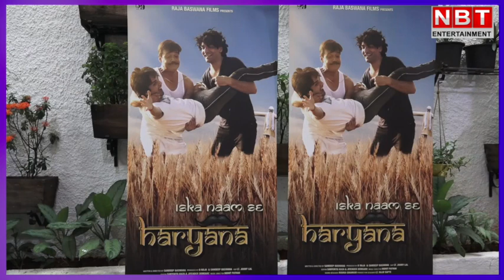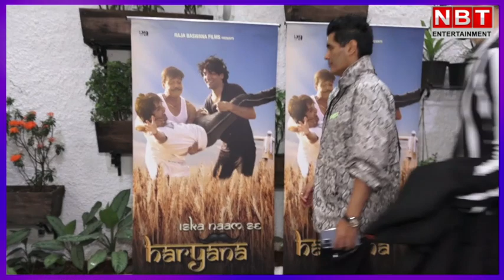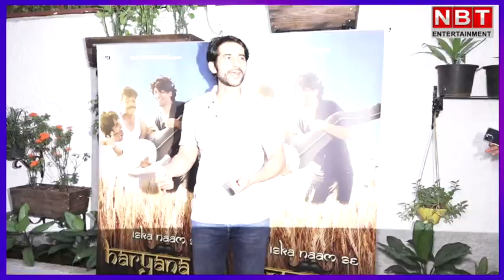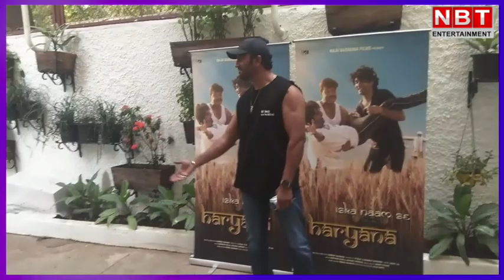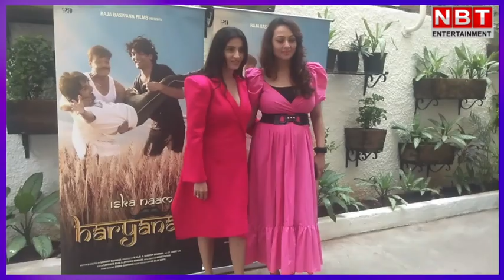Iska Naam Se Haryanvi Movie Screening : 'इसका नाम से हरियाणा' की धांसू स्क्रीनिंग, पहुंचे ये स्टार्स